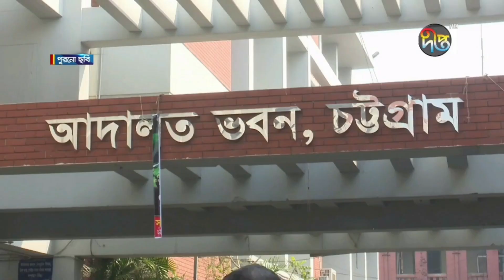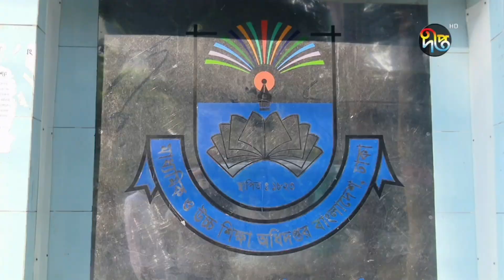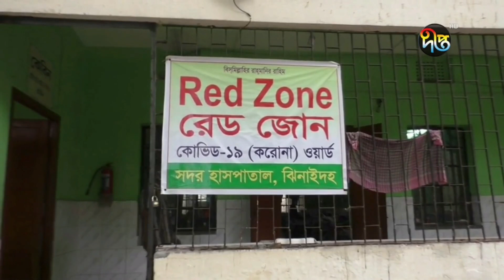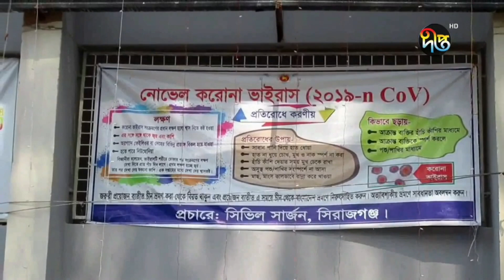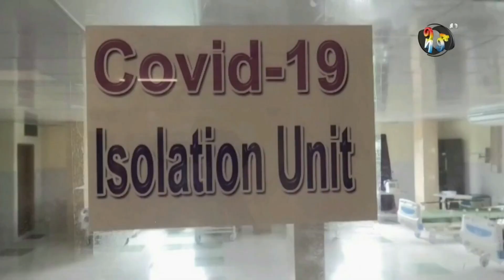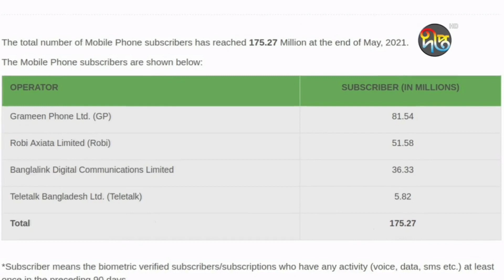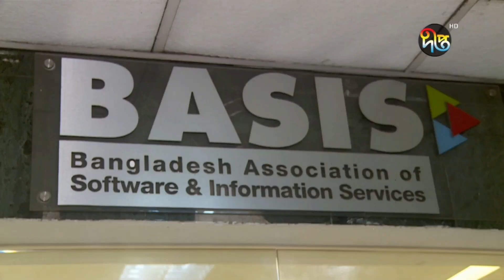দীপ্ত সংবাদ | বিকাল ৫টা | ২৯ জুন ২০২১ | Deepto News 5pm | Latest News BD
Deepto TV address:
7/A/GA Tejgaon Industrial Area, Dhaka 1208, BANGLADESH